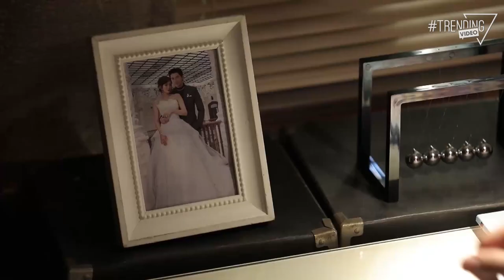Dụ Dỗ Thư Ký Của Chồng Vì Quá Thiếu Hơi Đàn Ông | Phim Thái Lan: TIỂU TAM TRẢ PHÍ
NỘI DUNG PHIM:
Đây là đoạn Highlight phim Thái Lan rất hay. Chala là phải chấp nhận lấy thân mình ra để gia đình trả nợ cho ông chủ đểu cáng. Cô phải rời xa gia đình đến sống cùng hắn ta và bị hắn hành hạ cả về thể xác lẫn tinh thần cho đến khi cô được lão gia ưng mắt và quyết cứu cô khỏi địa ngục này. Được lão gia hết mực yêu thương và cưng chiều thế nhưng Chala lại trở thành nghi can số 1 cho cái chết của lão gia. Liệu thật sự cô đã ngoại tình với vệ sĩ để phản bội lão gia? Theo dõi highlight phim để biết nội dung tiếp theo nhé!

► Trích Phim:
Diễn viên: Mook Worranit Thawornwong , Smart Krissada Pornweroj , Nhing Nirut Sirijanya , Tao Somchai Khemglad, Ton Tonhon Tantivejakul...
Thể loại: Tâm lý - Tình Cảm, Phim Bộ Thái Lan, Phim thái lan lồng tiếng, Highlight phim,
Số Tập: 30 tập
Thời lượng: 45 phút/tập
Ngôn ngữ: Lồng Tiếng
Chất lượng: HD 1080p
Quốc Gia: Thái Lan
Năm xuất bản: 2021
© Bản quyền video thuộc Trending Video, vui lòng không tái sử dụng dưới mọi hình thức.